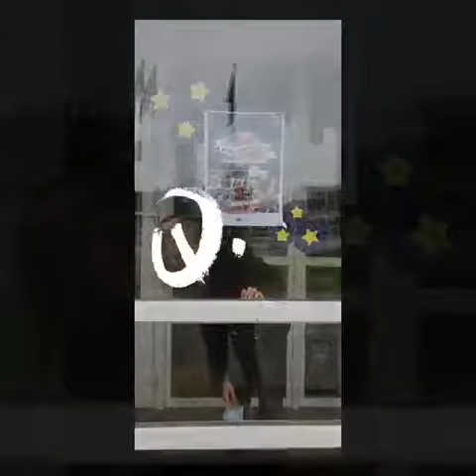Erasmusdays "Tasty Europe" in Druskininkai "Atgimimo" school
Erasmus+ project "Water, fire, earth, wind"